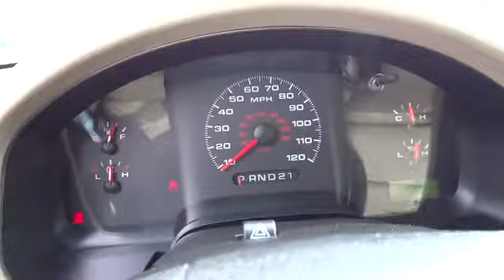2006 FORD F-150 - truck Reno Sparks Lake Tahoe Mammoth Northern Nevada Carson City NV H124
2006 FORD F-150 XL